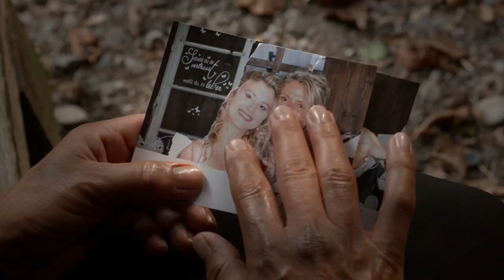Himmel Auf Erden (Manuel & Yves)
Himmel auf Erden, die Zeit ist reif, für die Vollkommenheit- Dein Leben ist ein Segen, fange es an zu Leben.
Folge der Liebe und nicht der Wut, Du siehst ja auf Erden- was sie mit uns tut!
Erkenne Dein Licht und gebe es weiter, somit bist Du für das Grosse und Ganze ein guter Begleiter.
Baue Brücken wo Verzweiflung und Hoffnungslosigkeit wohnt, am Ende des Tages wirst Du sehen, dass es sich lohnt.
Wir sind Eins- es gibt nicht mehr meins und deins, bald kommt die neue Zeit-mache Dich bereit, befreie Dich vom Leid!
Das Ziel ist Frieden und Gemeinsamkeit-geh’n wir diesen Weg, ja dann sind wir soweit.
Setz’ den Samen des Friedens, der Liebe und des Lichts-es nährt uns alle und auch Dich!

Himmel auf Erden -Wahrhaftig ein Familienprojekt

Eine Eigenkomposition von Manuel & Yves (Vater & Sohn). Den Text schrieb Ehefrau und Mutter Heidi.
Ein Song aus tiefstem Herzen und Empfinden aller Beteiligten an diesem Werk.
Gerade in dieser schwierigen Zeit, ist es wichtig wieder zusammen zu Rücken!
Die Message ist klar: Miteinander-Füreinander!

Text: Heidi Steck

Arrangements / Instruments: Lorenz Schaller
Guitar: Lukas Schwengeler

Video / Schnitt: Michael Bunschi